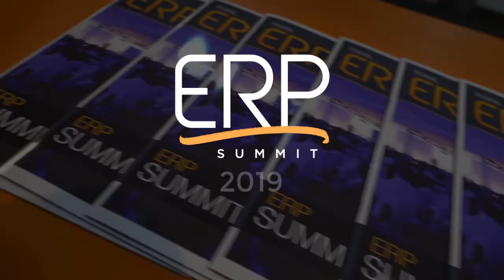Minha palestra dia 16/04 no ERP SUMMIT: Os desafios para venda de software